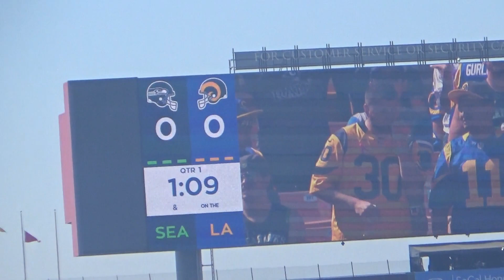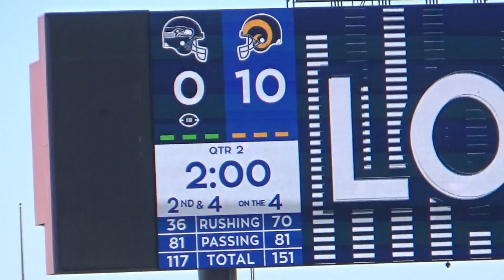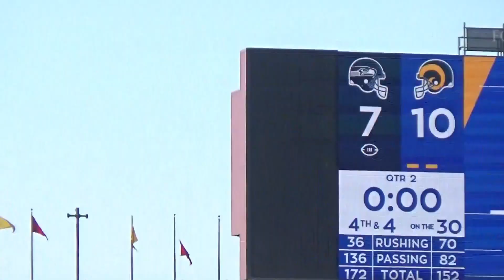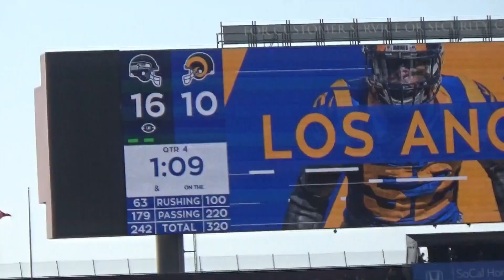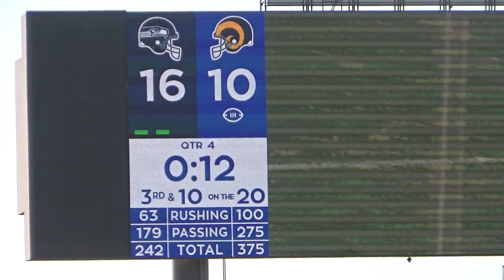Saw our Seahawks VS The Rams in LA -NFL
Went to the Seahawks vs Rams game in LA while on our California vacation and it was AMAZING!!!
Vlog #39